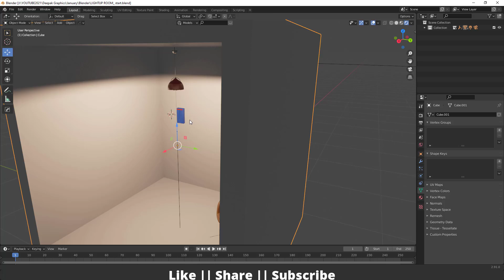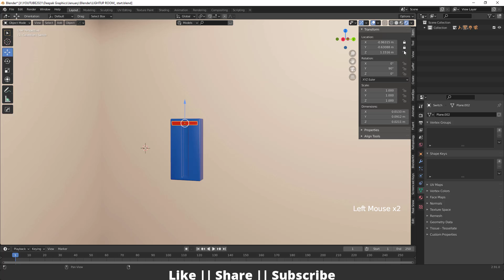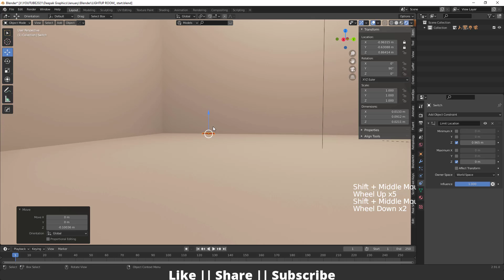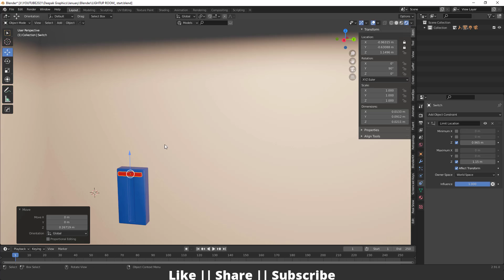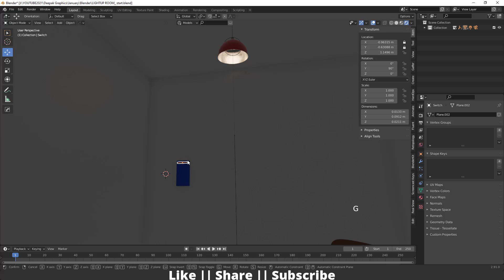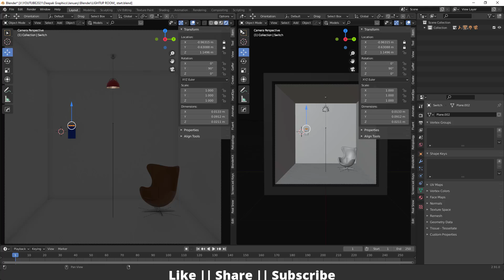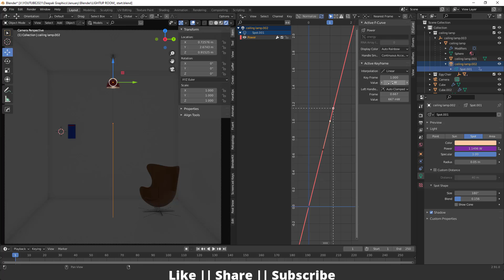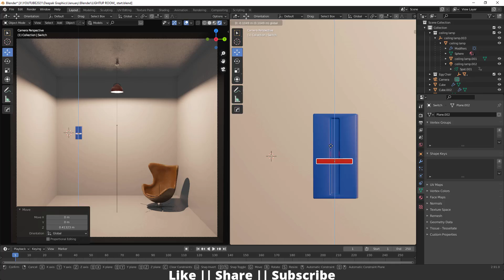On and Off Light Switch Effect In Blender 2.91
Hello, guys, I hope you are doing well and in this video, I'm going to show you how you can create on and off light effect in Blender and I hope you will like this tutorial if you like the video make sure to hit the subscribe button and hit the bell icon too.